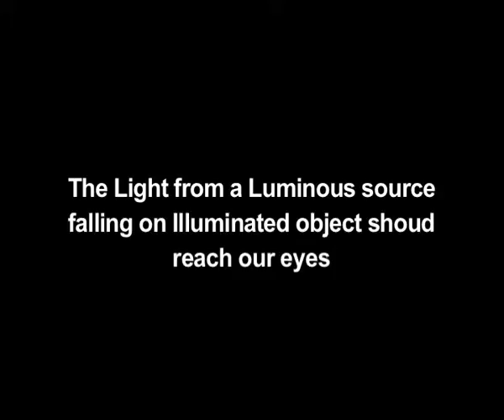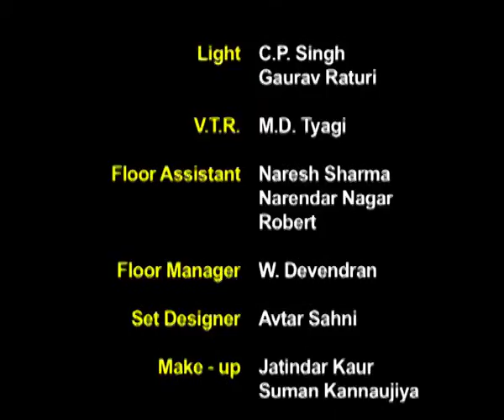Lateral Inversion of an Image by Convex Lens (Filler)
Subject: Science
Courses: Class X